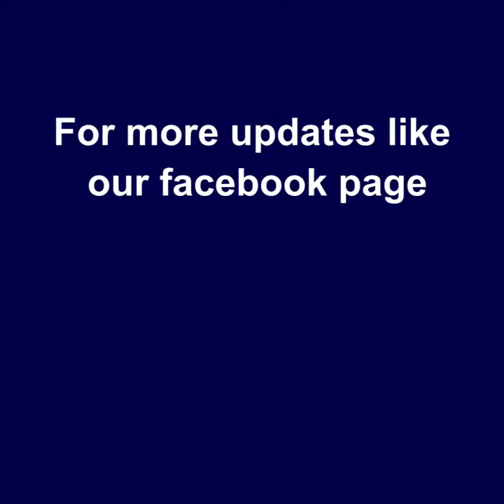ವ್ಯಾಸರಾಜರ ಜೀವನ | ಧ್ವಂಸಗೊಂಡ ವೃಂದಾವನ